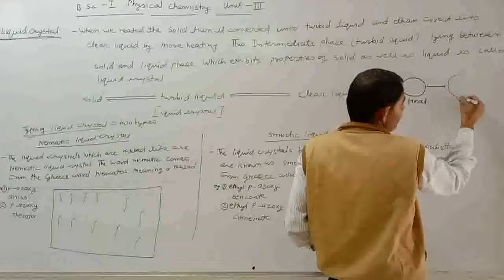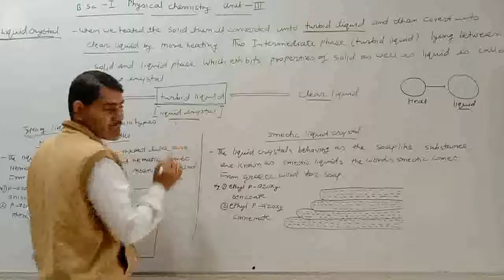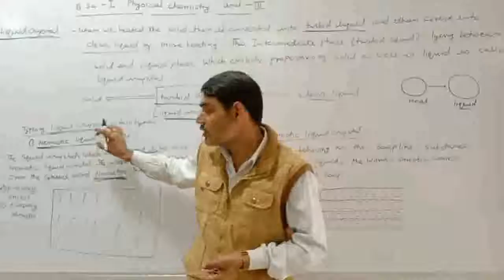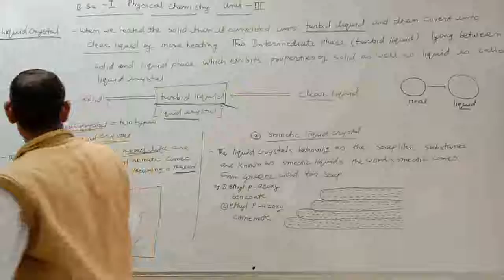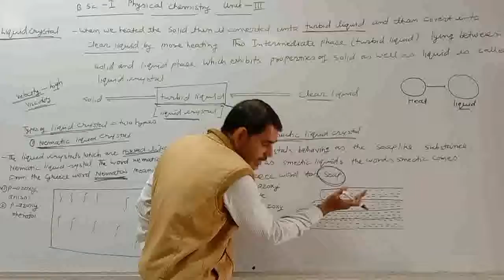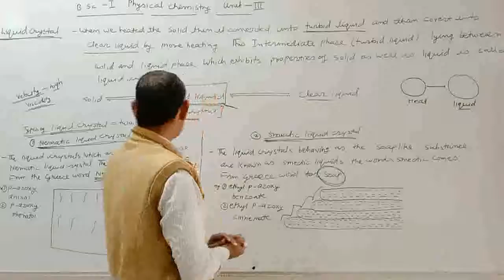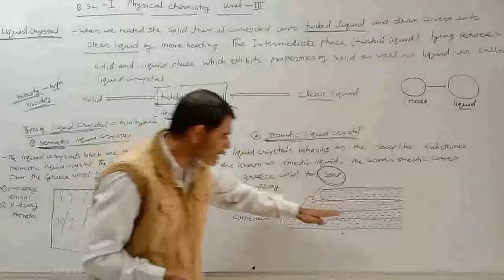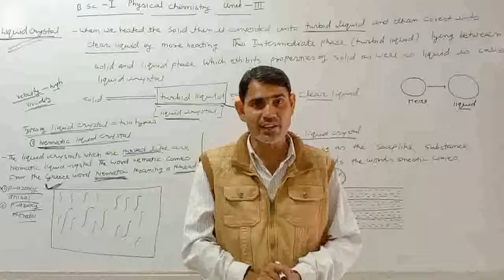B.SC.-I PHYSICAL CHEMISTRY CLASS-14 By- MangiLal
Definition and Type of Liquid Crystal
1. Smectic Liquid Crystal
2. Nematic Liquid Crystal